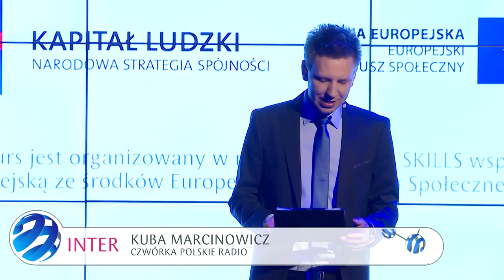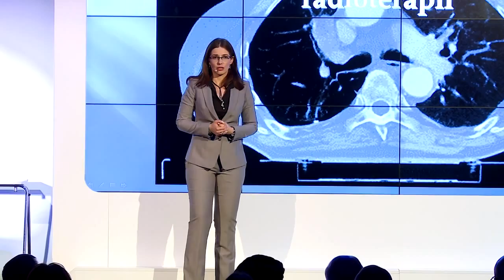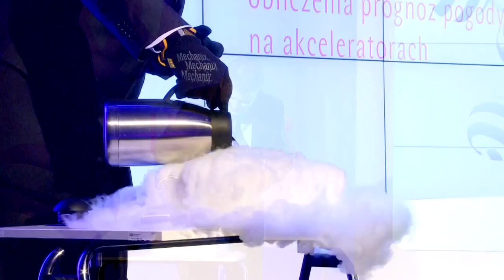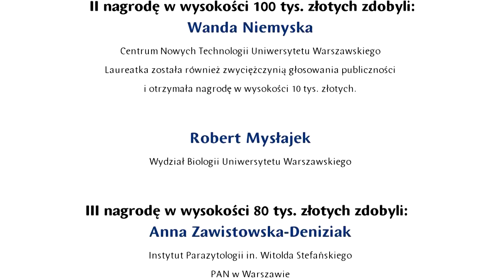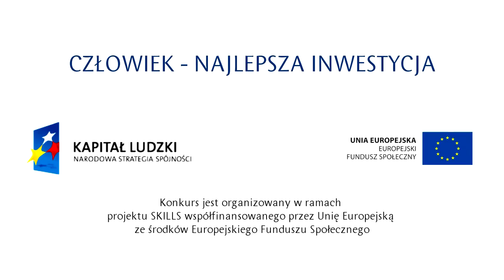Finał FNP 2015 - II edycja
Najlepsi naukowcy popularyzatorzy nagrodzeni w ostatnim konkursie INTER